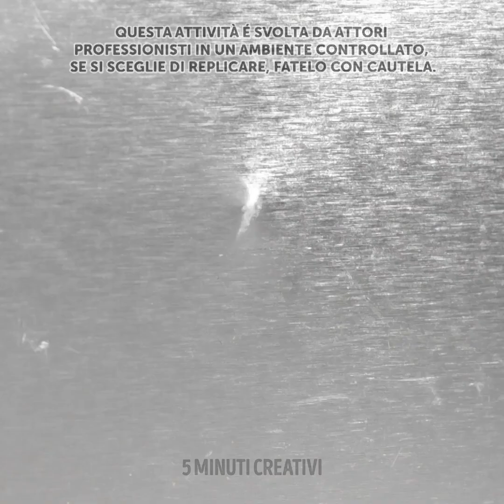PROGETTI DI CUCITO E TRUCCHI FACILI PER PRINCIPIANTI 🧵👗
Incredibili trucchi per cucire che devi conoscere!

1:22 – Come tenere le spille

2:00 – Aggiungi colore alla maglietta

2:28 – Come tagliare il tessuto in modo uniforme

4:07 – Trucchi per i jeans

5:25 – Come accorciare i jeans